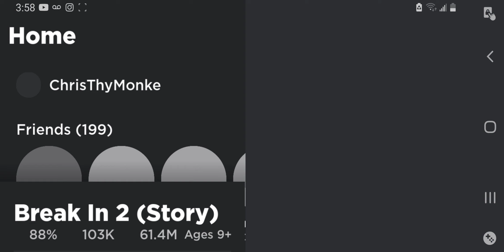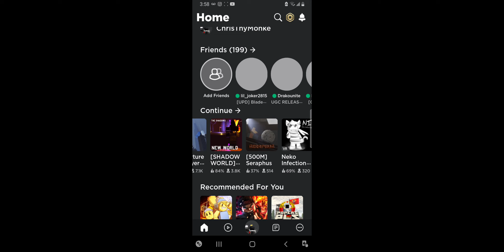This is short